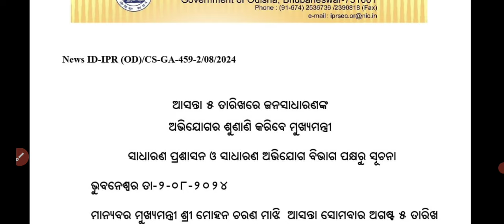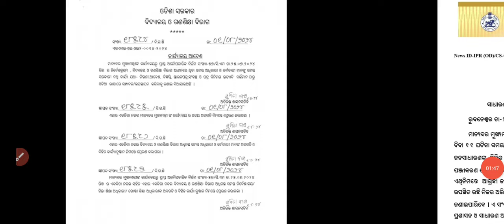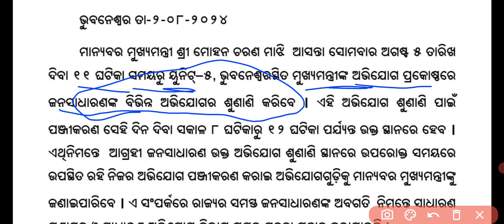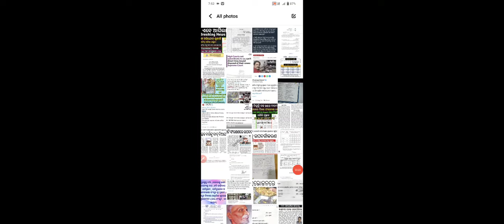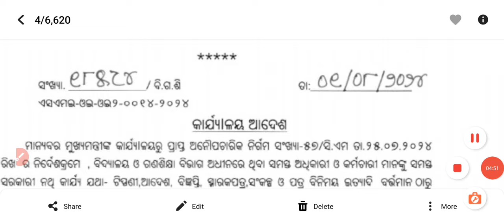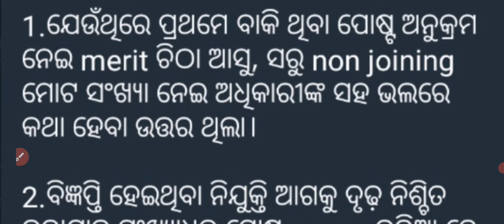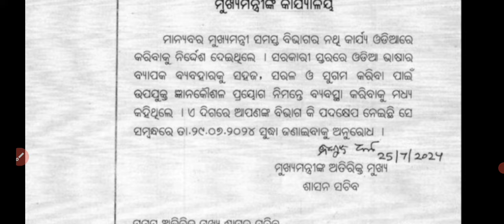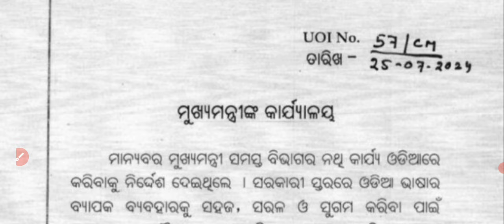JTS Regular ପୂର୍ବରୁ ସର୍ବନିମ୍ନ ଦରମା 2nd list ସହNext JTS OSSSC ପରୀକ୍ଷା♦️ମନ୍ତ୍ରୀ ରାଜି,SME ଓଡ଼ିଆ ଅସ୍ମିତା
jts _Today_Update
RHT_CUTOFF-2023.